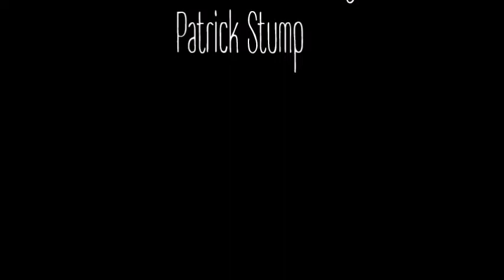Vlog Entry #1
Wow these titles are so creative.

I will attempt to do a couple more vlogs occasionally. If you're lucky I might upload my TunedUpThursday videos on this channel.

Video belongs to me, the song that you can just barely hear in the background belongs to Patrick Stump.